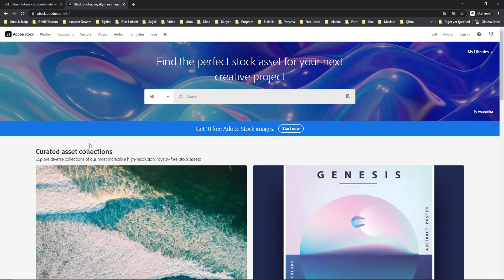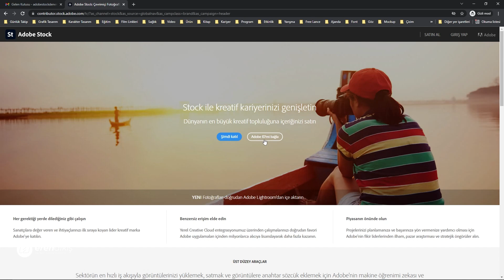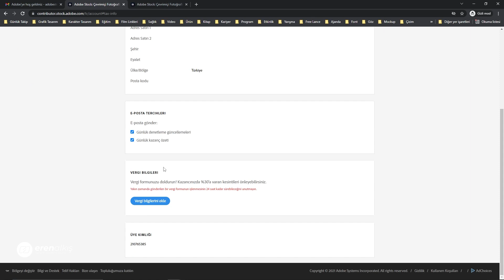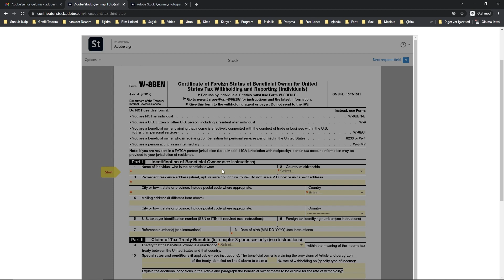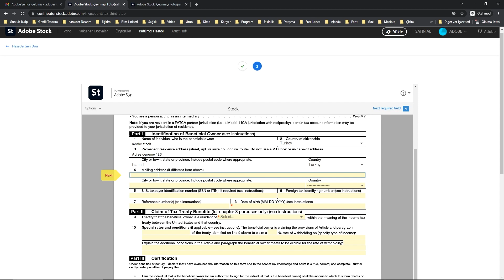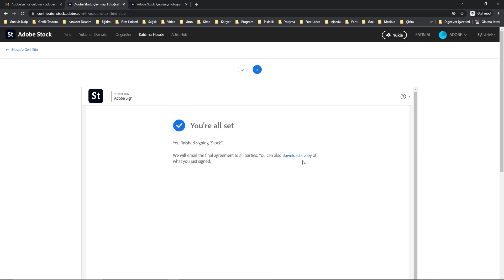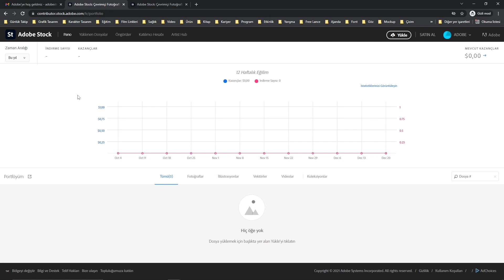Adobe Stock ile Dolar Kazanmak - Profil Oluşturma ve Vergilendirme Ayarları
Videoda bahsettiğim veya kullandığım ürünlere aşağıdaki linklerden ulaşabilirsiniz.
Bu linkler üzerinden alışveriş yaptığınızda, sizin için ekstra bir maliyet çıkmadan
kanalıma ufak bir katkıda bulunmuş olursunuz. Şimdiden desteğiniz için teşekkür ederim. 🙏

00:00 ~ Giriş
00:49 ~ Adobe Stock Siteye Giriş, Kayıt Olma
02:10 ~  Dosya Yükleme
02:29 ~  Vergilendirme Ayarları
06:17 ~ Kapanış